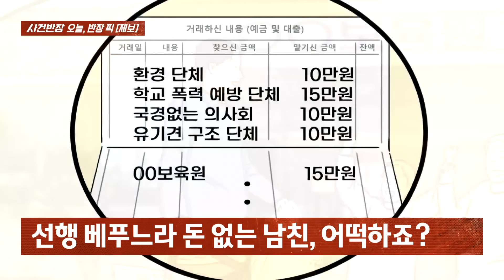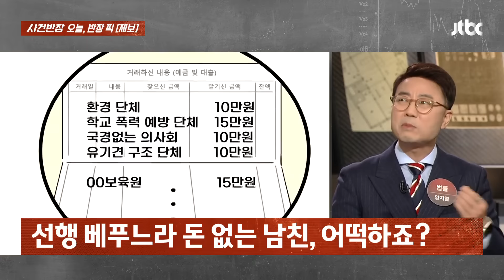기부도 좋지만 결혼은? 선행 베푸느라 돈 없는 '천사' 남친 / JTBC 사건반장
· 주말에 각종 봉사활동 다니는 남자친구
· 연초에 취업 성공한 남친…'돈' 아끼기 시작
· 돈 아끼던 남자친구…알고 보니 '기부' 때문
· 복지단체에 50만원씩 정기 후원하는 남친
· '과한 기부' 탓에 경제적 여유 없어진 남친
· 서른 전에 결혼하는 게 꿈…이대로는 못해
· 선행 베푸느라 돈 없는 남친, 어떡하죠?